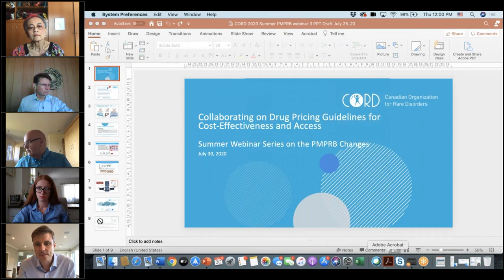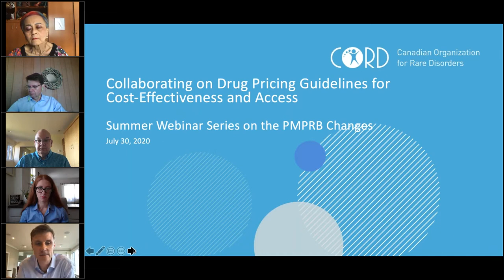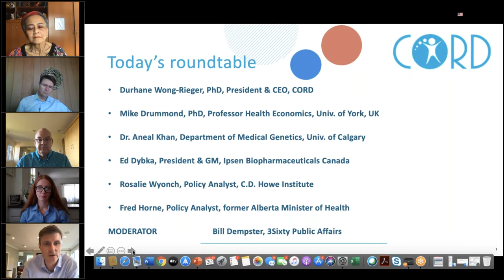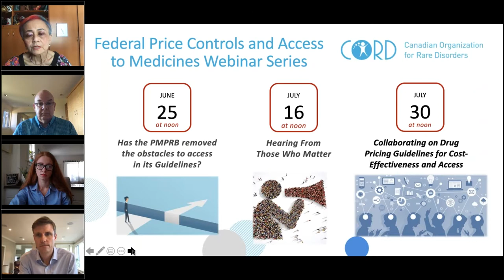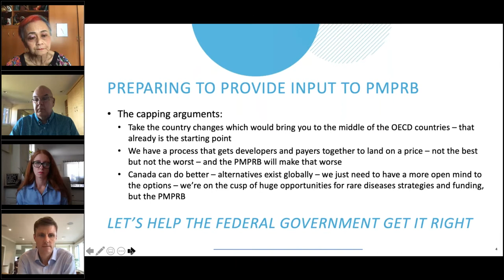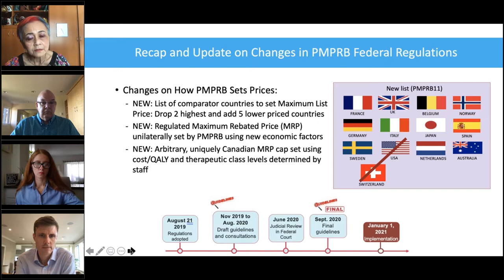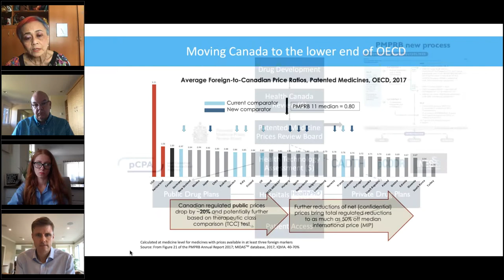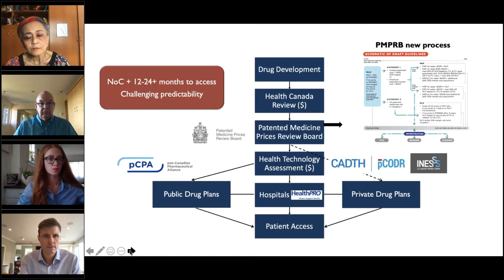CORD PMPRB 2020 Summer Series Webinar 3